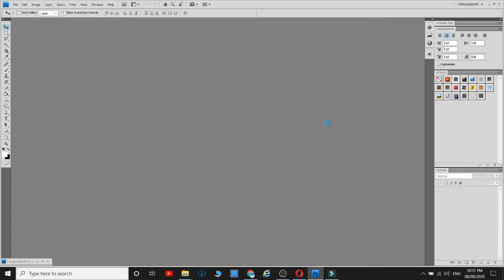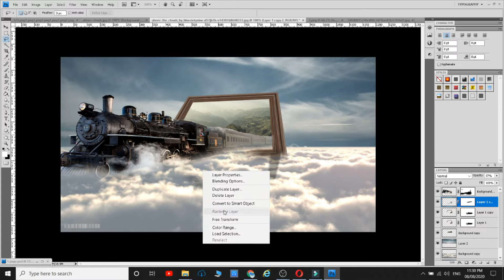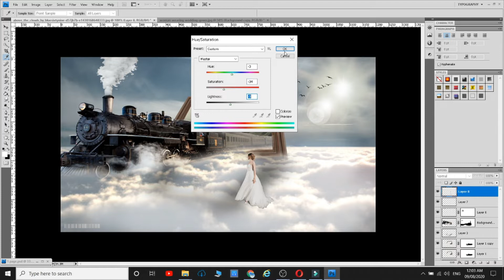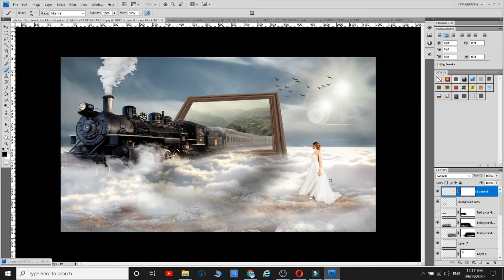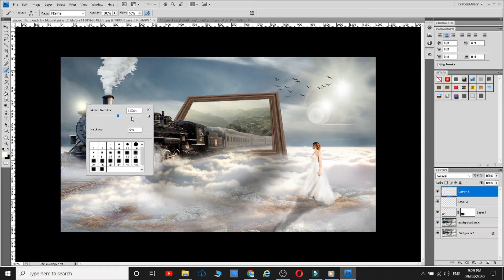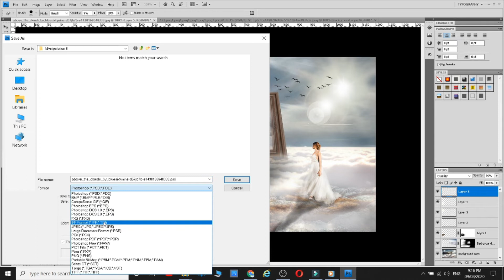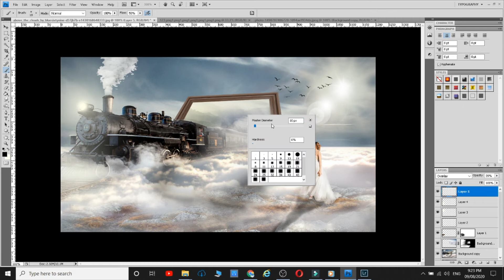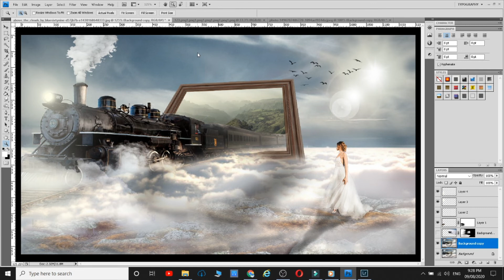Train Passing from the frame Manipulation